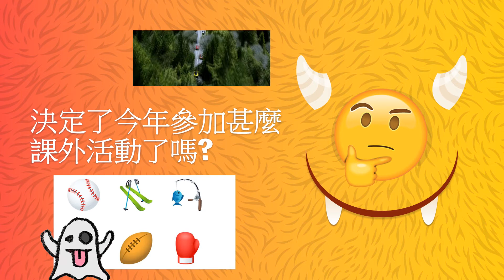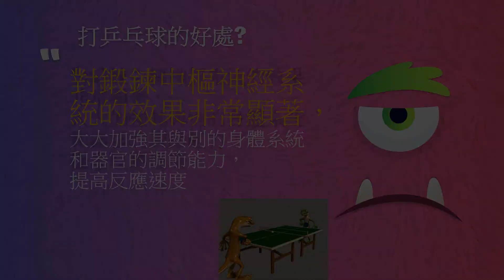乒乓球學會宣傳片